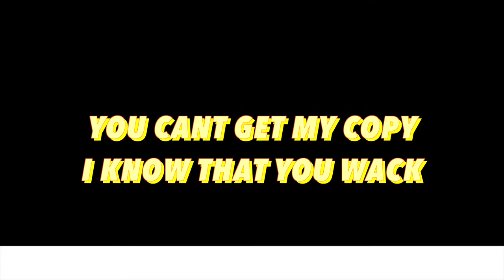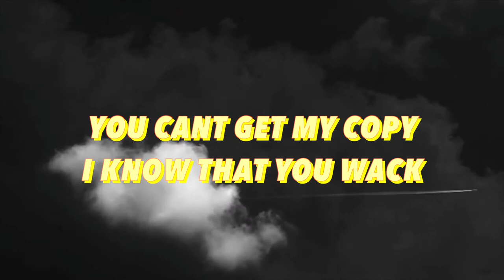LAZYDAWG - IF YOU SEE ( OFFICIAL LYRIC VIDEO )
LAZYDAWG - IF YOU SEE
Prod. by Retnik & Lazydawg

Lyric Video by :
Cupsvision